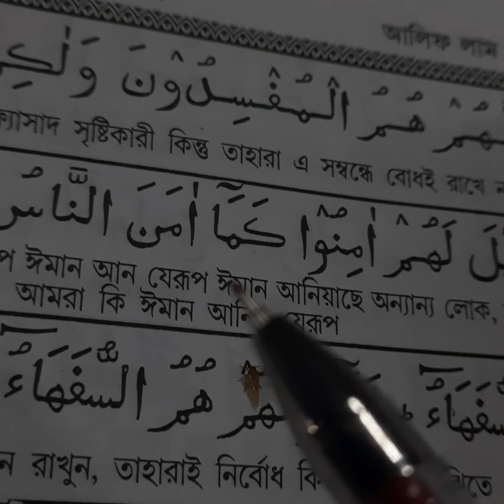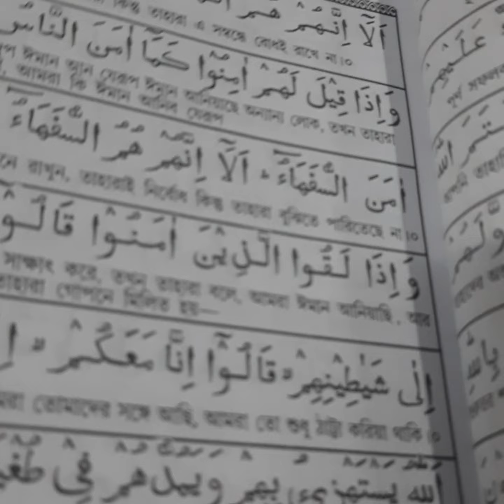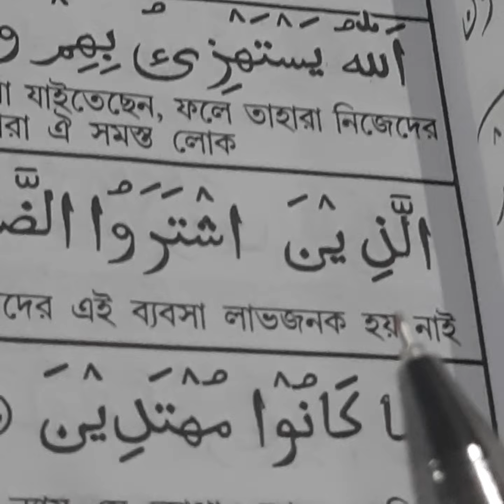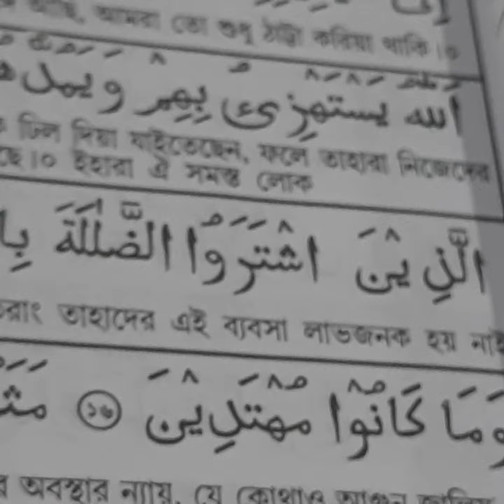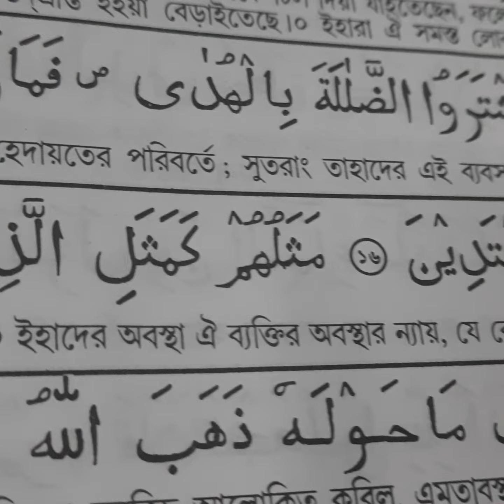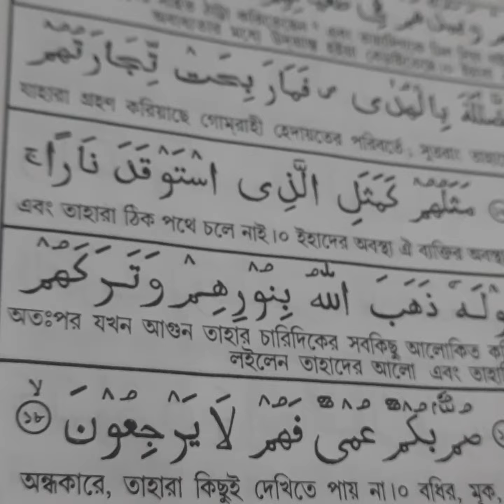৫ নং পৃষ্ঠা সূরাহ বাক্বারহ || আলা-ইন্নাহুম || Qari Momin Tv